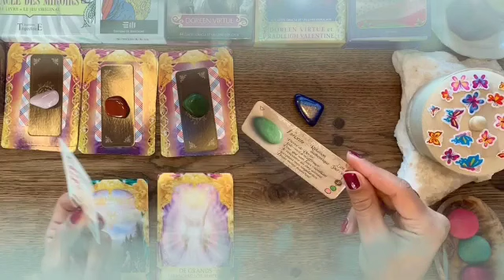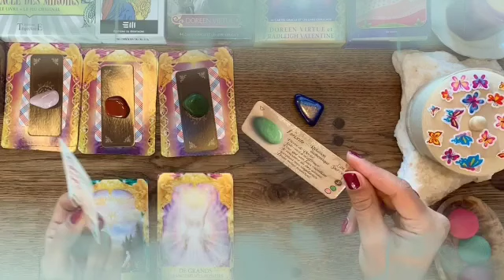برج العذراء ♍ ينقلب سحر على ساحر👌سامحهم واخلص من همهم😔ضيقة مالية كبيرة😭😲